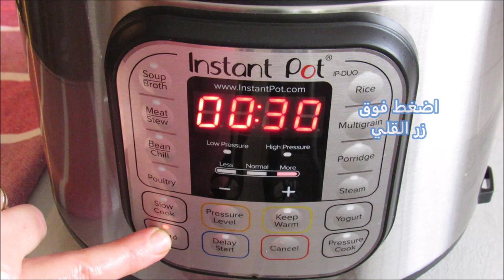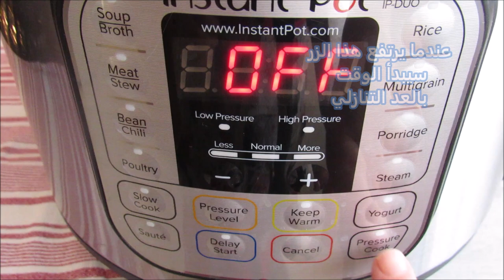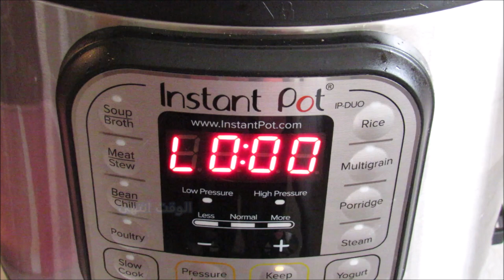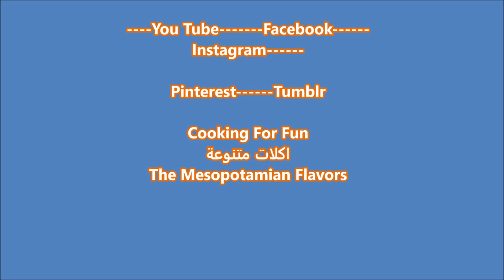لفائف اللحم الالمانية الذيذة بقدر الضغط الكهربائي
اهدي هذه الطبق لاختي الغالية التي تعيش في ألمانيا. ارجو ان ينال اعجابها وشكرا لك باغالية للدعم المستمر لي الرب يحفظك من كل مكروه احبك جدا

شرائح اللحم الخفيفة حسب عدد الاشخاص عادتا ٢ لكل شخص
ملح والفلفل أسود
خردل
الخيار ١
شرائح اللحم المدخنة +شريحة من مخلل الخيار + بصل +جزر (اختاري)
الخيار ٢
شرائح اللحم الباردة + مخلل خيار+ بصل +جزر + كرفس
الخيار رقم ٣
مخلل + بصل+ جزر + كرفس + ثوم + البردقوش + البقدونس الجاف
خيوط الطبخ
 زبدة
زيت زيتون
لعمل الصلصة
ملعقة كبيرة الزبدة
١/٢ كوب بصل
١/٢ كوب جزر
١/٢ كوب كرفس
١/٢ كوب خمر أحمر اختياري
٣ أكواب مرقة اللحم
٢ فص ثوم
٣ أوراق الغار
يمكنك إضافة عصا صغير من القرفة
نشا حسب كمية المرقة المتبقية